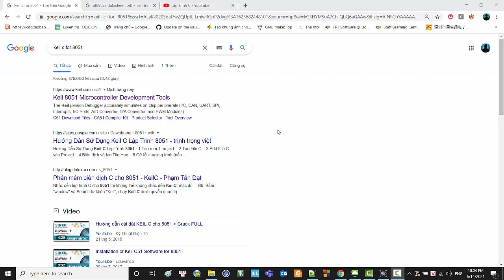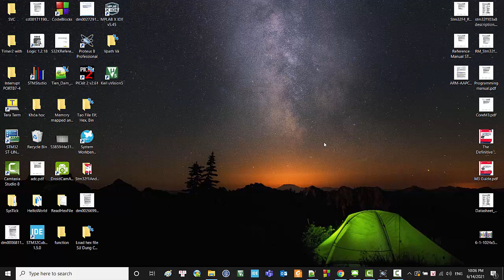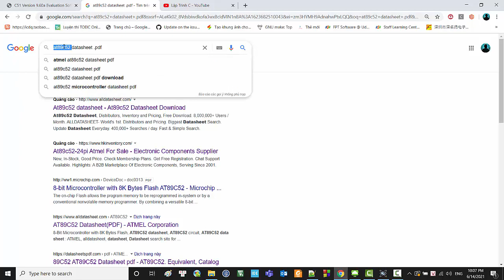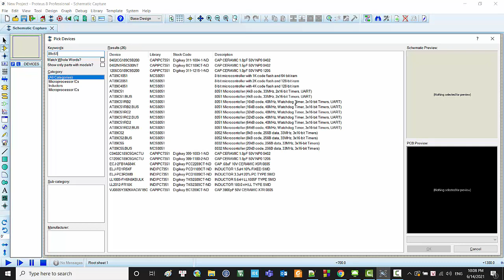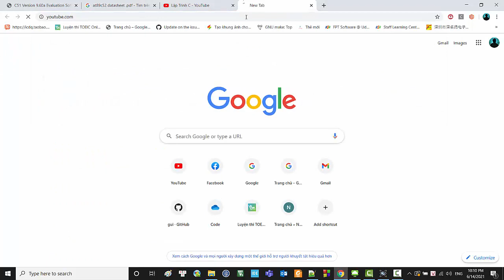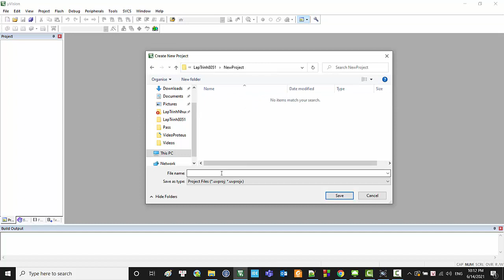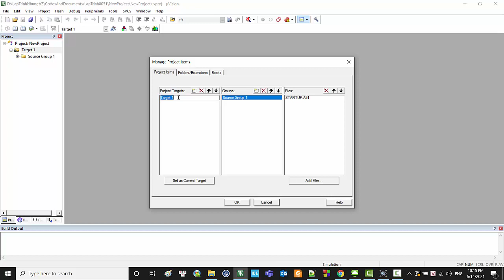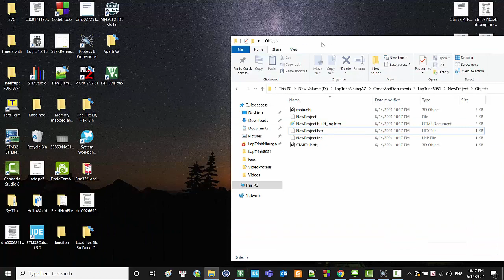[Lập Trình 8051] Bài 2: Cách Cài và Tạo Project Trên Keil C 8051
❤️❤️❤️ Để nhận được code, xem full videos trên kênh và nhận thêm được nhiều ưu đãi nữa thì vui lòng xem video đầu tiên "Bài 1: Khóa Học Lập Trình 8051 Online" nhé ❤️❤️❤️
👉 Mua linh kiện để ủng hộ shop tại kênh: